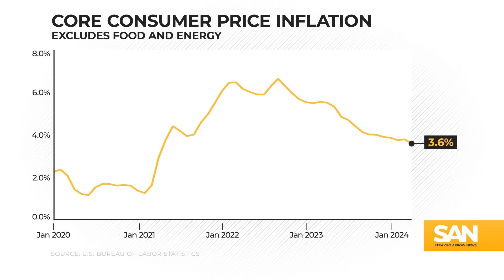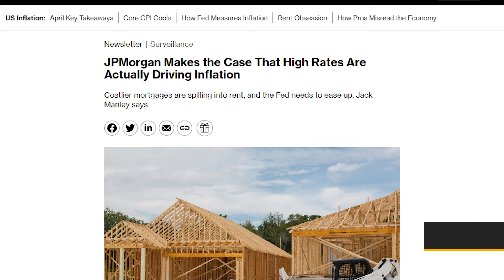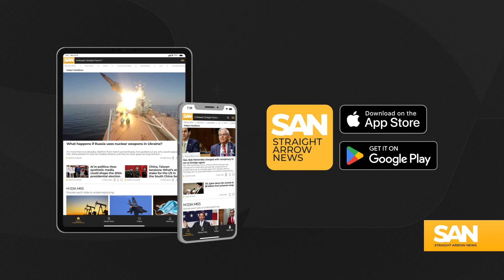How much sway does Fed's interest rate policy have over residual inflation? | Kyla Scanlon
The latest consumer price report released on Wednesday, May 15, showed a slight easing of inflation in April. It was led by lower grocery prices and declining auto prices, both new and used. The Bureau of Labor Statistics said overall consumer prices rose 3.4% on the year and 0.3% on the month, with shelter and gas prices accounting for more than 70% of total monthly inflation.